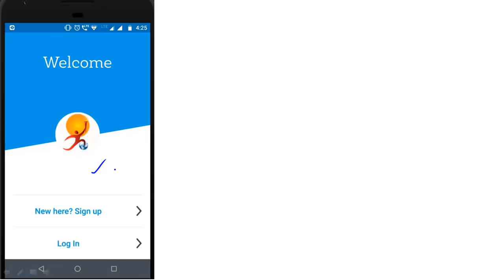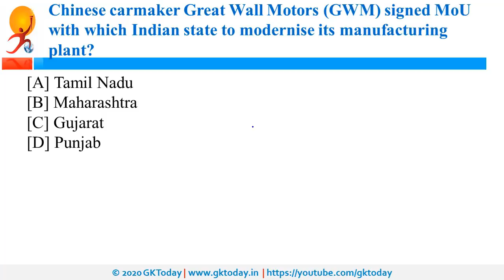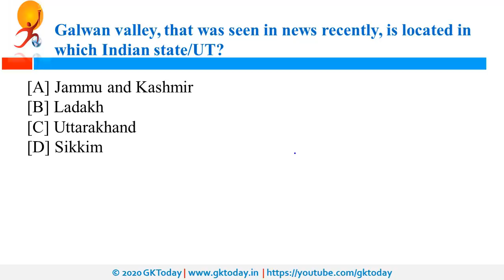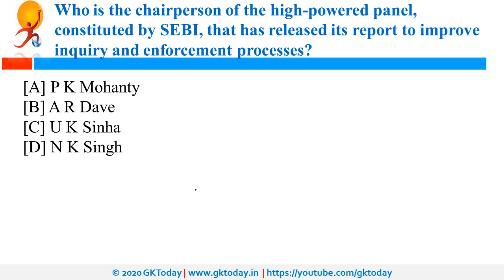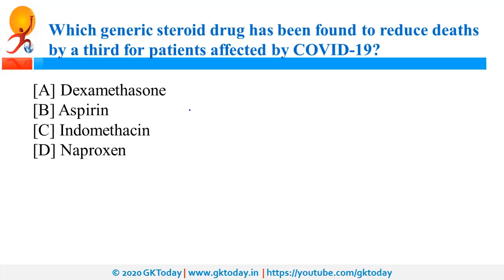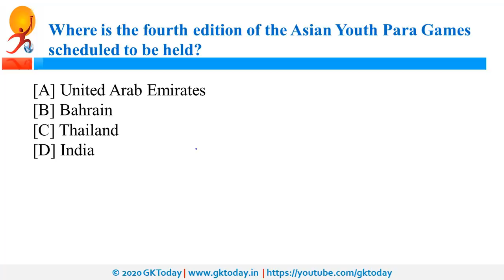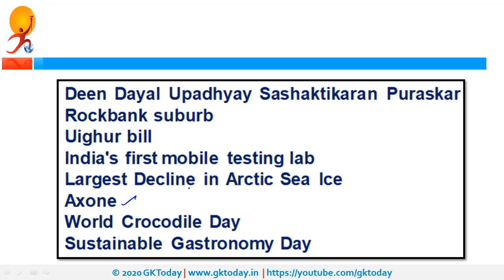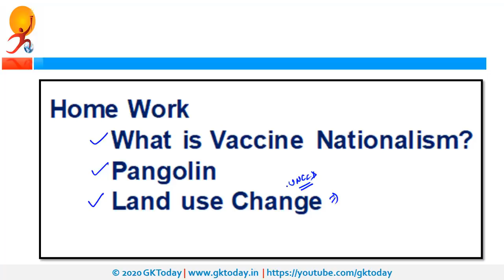19 June 2020 Current Affairs | Daily Current Affairs | Current Affairs In English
19 June 2020 Current Affairs | Daily Current Affairs | Current Affairs In English| current affairs today
In this Daily Current Affairs series today 19 June 2020 Current Affairs are covered. The Current Affairs are covered in English.  You can read English/Hindi current affairs on our app.